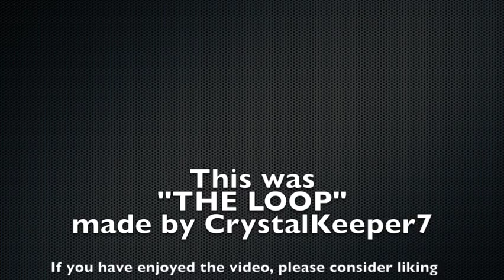The Loop (full game walkthrough)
This video is a 100% walkthrough of The Loop by @CrystalKeeper7 in which I complete every level deathless.

Please note that I ran each level multiple times, then picked the best runs to show in this video. Each level has been done fully legitimately, but the transitions in-between each level have been changed through splicing.

Here's the link to The Loop if you'd like to play it yourself: